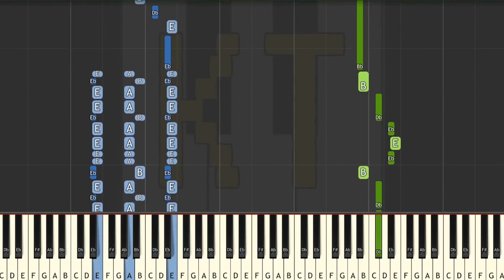Learn to Play In The Halls of the Usurper from Shovel Knight - Hard Mode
This series of Synthesia piano tutorial videos is designed to teach YOU how to play In The Halls of the Usurper and other video game music like a pro! There are four difficulty levels: easy, medium, hard, and insane. Each level builds off of the one before it. This video is hard mode, and there are links to the other difficulties in the description below.

🎹  GEAR 🎹

♫ Keyboards ♫

🎹  Let’s Connect! 🎹